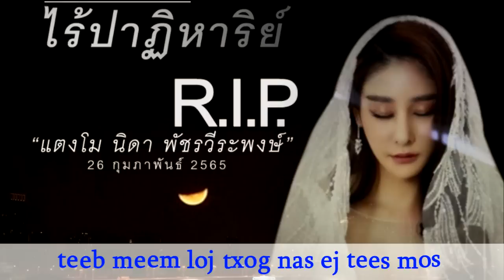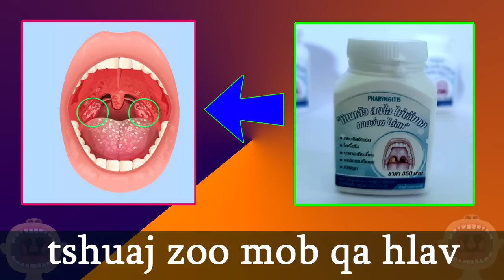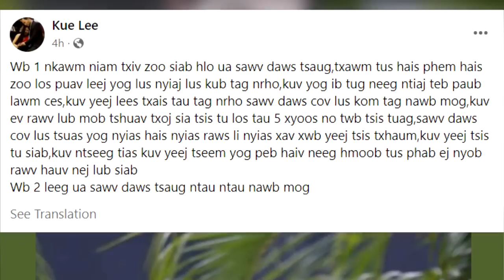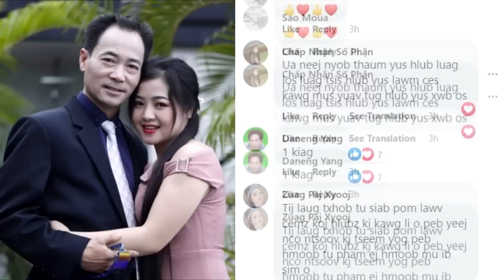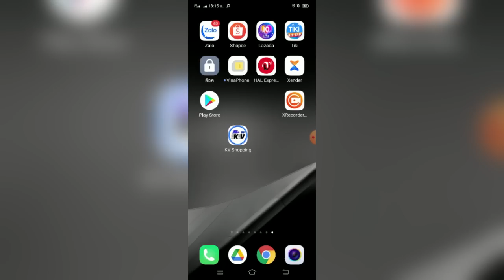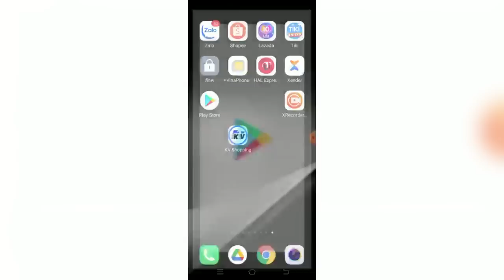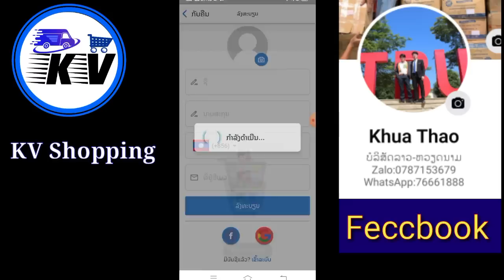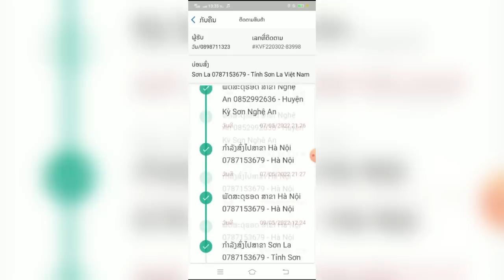xov xwm 30/05/2022 phaj ej kwm lis teb lus rau sawv daws paub | teeb meem loj txog nas ej tees mos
Yog leej twg muaj lus nug dab tsis sau ntawv rau kuv:
kos muas
xov xwm nplog teb
phaj ej kwm lis yuav poj niam lawm
phaj ej nuj nplhaib yuav poj niam tshiab
nuj nplhaib kwm lis yuav poj niam lawm
qhov tseeb kwm lis yuav niam mos ab nplog teb
nas ej tees mos qhov teeb meem